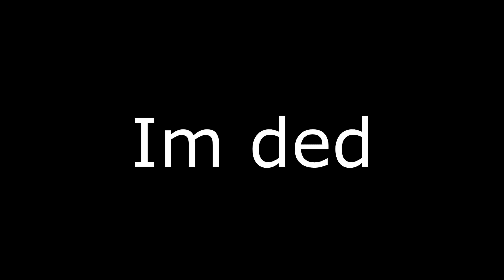Spitfire but only one match